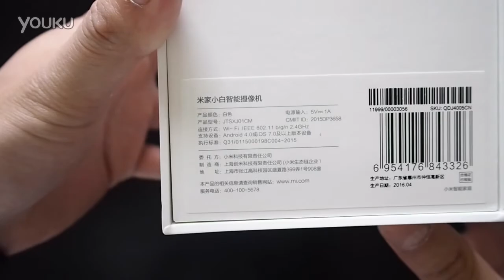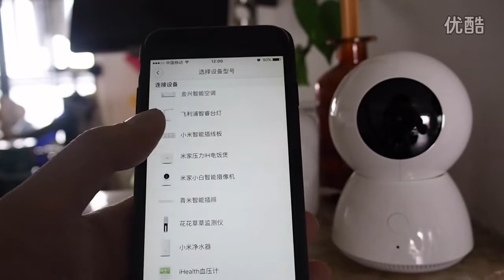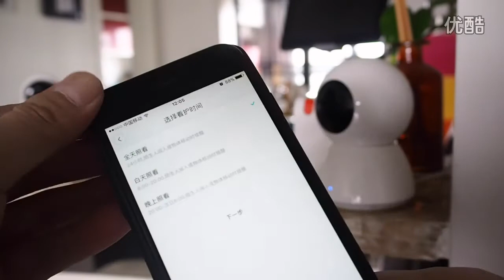Mijia Camera Unboxing